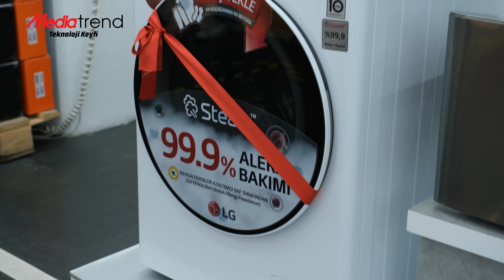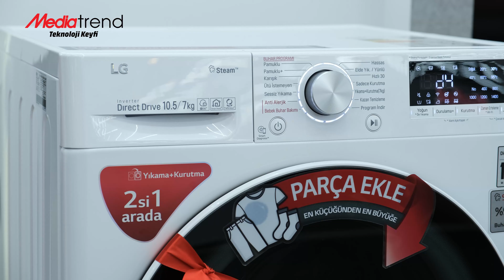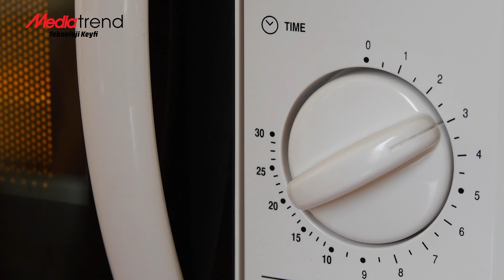İşte Hayatı Kolaylaştıran Teknolojiler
Evde yaşamını kolaylaştıran teknolojik ürünler bu videoda!